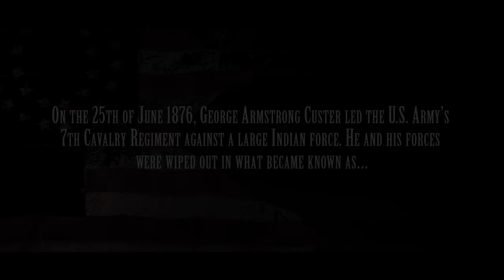Contested Ground Film Festival Trailer 1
Contested Ground, the Story of the Little Bighorn Battle

Narrated by world-renowned battle interpreter Steve Adelson, Contested Ground explores the details leading up to the battle, an in-depth look at the battle itself, and the aftermath of the various participants.  Contested Ground was an official selection for the 2016 Covelite Film festival and was considered for the 2017 Sundance Film Festival.

Directed and Co-Produced by Chris Hoffert. Written and Produced by Steve Adelson, in association with Aviation Pictures, the U.S. Cavalry School, and San Juan Publishing.

2019, NR, 47 Minutes.